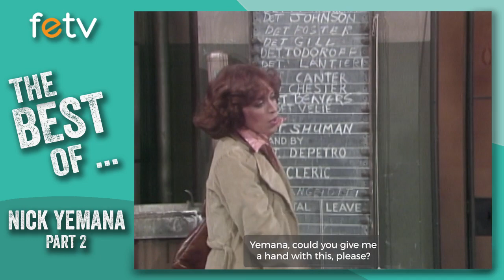The Best of Nick Yemana Part 2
Jack Soo (RIP) was born on this day in 1917. He is best known for his dry, deadpan sense of humor playing Nick Yemana on BarneyMiller. Today we remember all of his moments that made us laugh with Best of Nick Yemana Part 2!

Watch BarneyMiller weekdays at 12a ET on FETV!